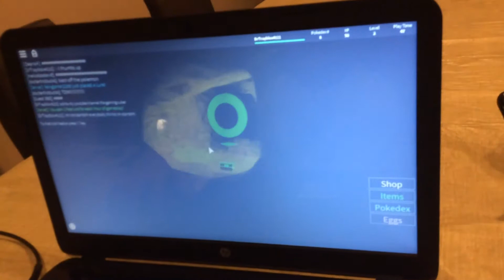MY FIRST VID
Sub and like my vid plz